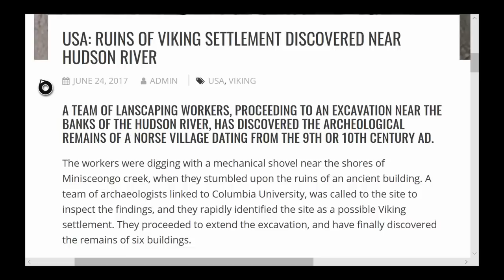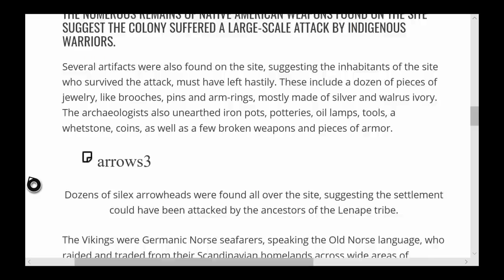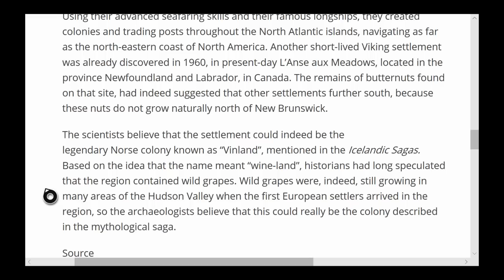Hidden Abandoned Mineshaft and UNKNOWN SECRET of the Old Tomb in Red Dead Redemption 2!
Red Dead Redemption 2 - A mysterious unused mine found on top of a mountain, and the real secret of the old tomb!